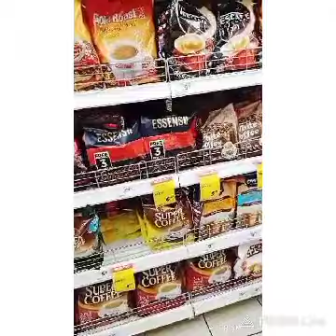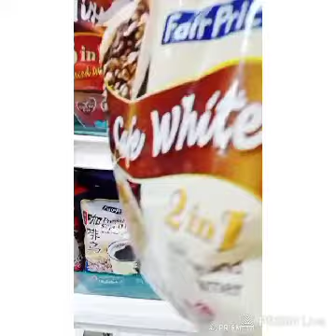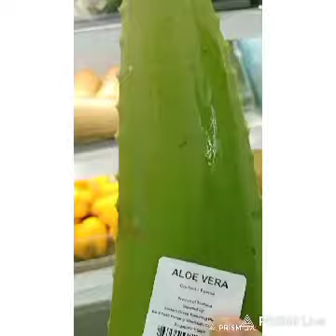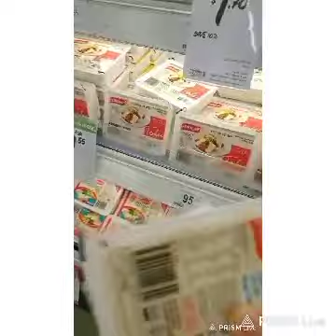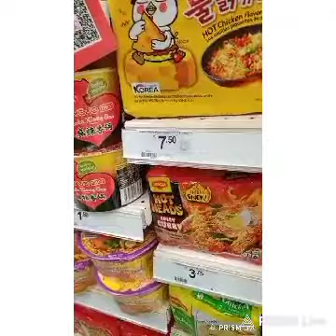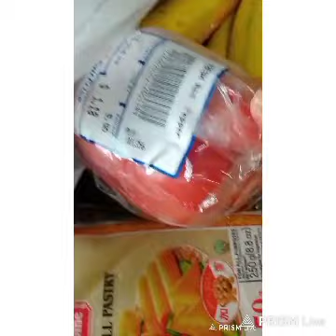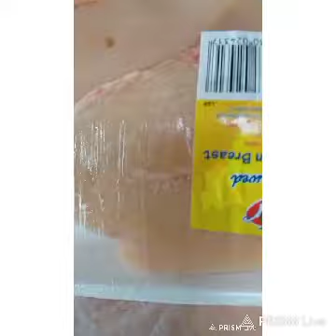100$ market ( mga nabili)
Market with 100$ and meet by friend ❤️